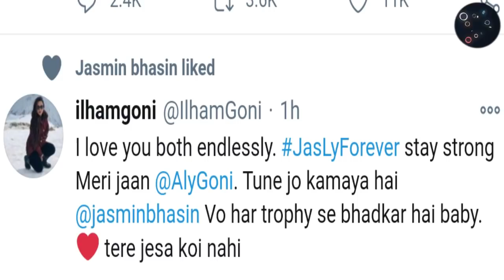Aly Goni Sister Ilham Reacts on her Brother's Emotional Breakdown During Jasmin Bhasin Eviction